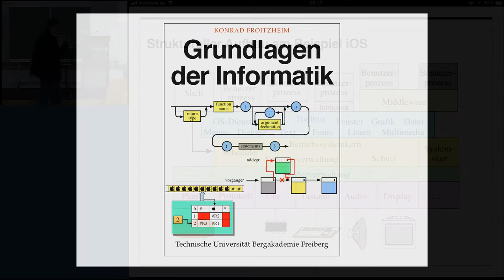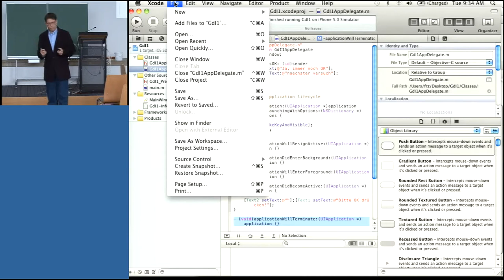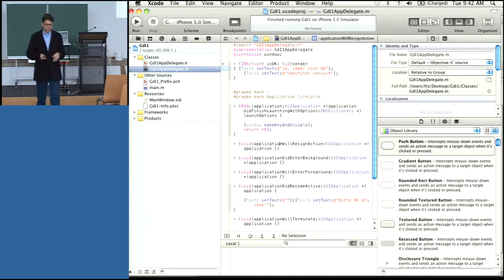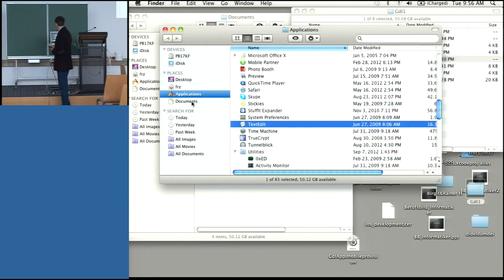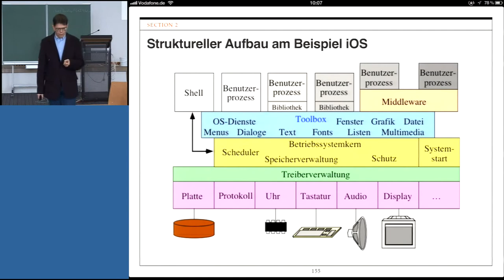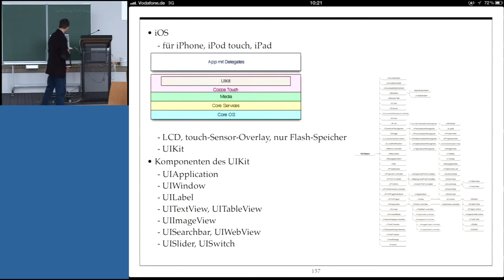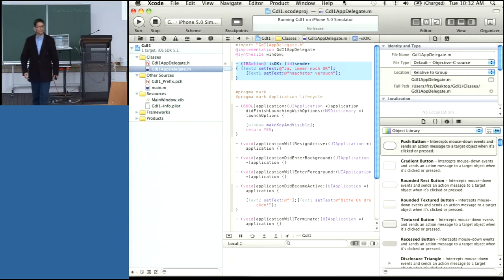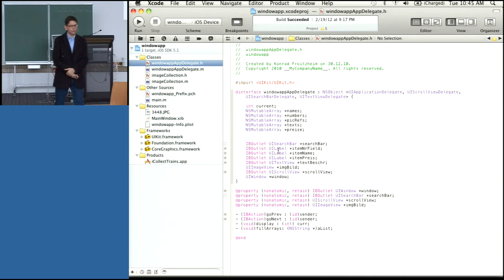Grundlagen der Informatik, Professor Froitzheim, Vorlesung 09, Teil I, 04.12.2012